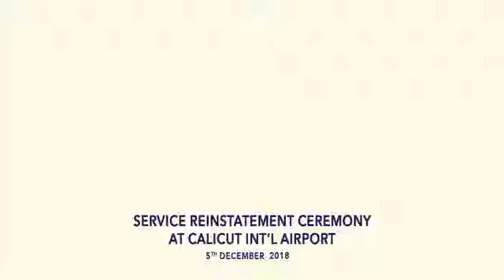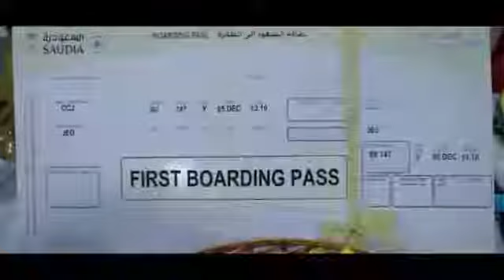calicut airport Saudi arebiyan flight laanding videos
നമ്മുടെ കരിപ്പൂർ എയർപോർട്ടിൽ സൗദിയ ഫ്ലൈറ്റ് ന് കൊടുക്കുന്ന സ്വീകരണം